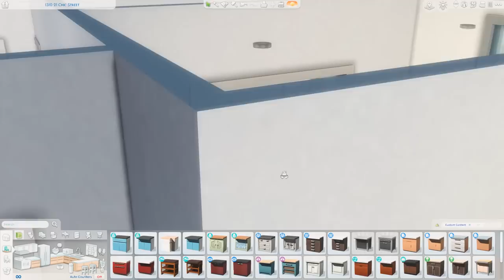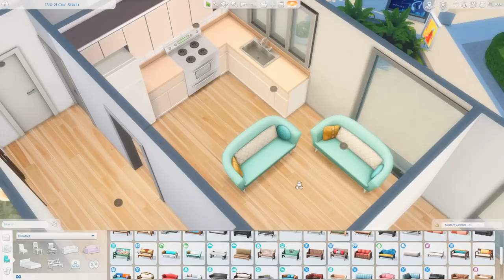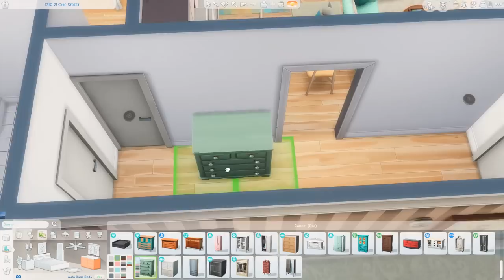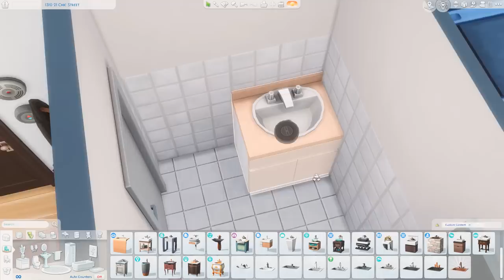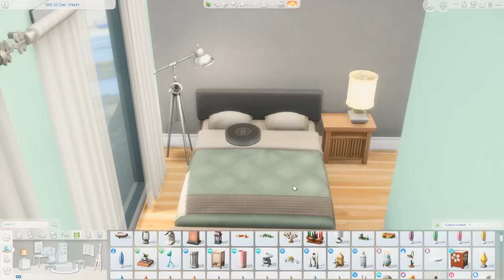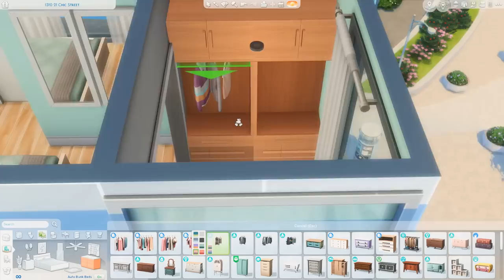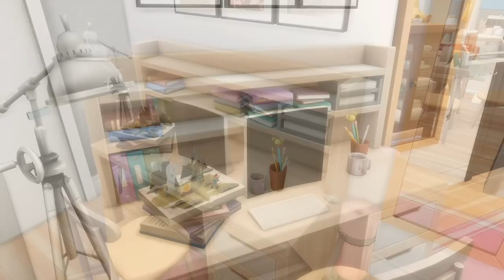Bright Colorful Family Apartment // The Sims 4 Speed Build: Apartment Renovation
I decorated a colorful, bright & cheerful apartment for a small family in The Sims 4!

1310 21 Chic Street
Fashion District, San Myshuno
2 Bed, 1 Bath

Download: Gryphi on the Gallery (Origin ID: Gryphi) – You can also search “MsGryphi”

➤ SAY HI MAYBE?!

➤ FAQ
Q: What is that red shelf / block you are using?
A: It's an awesome CC shelf by picture amoebae that lets you place items at more precise levels
Q: What ReShade preset do you use?

➤ Computer Specs
CPU: AMD Ryzen 5 2600X 6-Core
GPU: NVIDIA GeForce GTX 1660
Motherboard: ASUS TUF B450M-Plus Gaming
RAM: 32GB DDR4
SSD: Samsung 860 EVO 2TB SSD
Hard Drive: Seagate BarraCuda 4TB Internal HDD

➤ Peripherals
Microphone: Rode Podcaster
Camera: Canon EOS Rebel SL2
Lighting: Elgato Key Light (x2)
Stream Deck: Elgato Stream Deck
Headset: JBL Wireless Noise Cancellation

➤ Programs
Streaming: Streamlabs OBS
Recording: NVIDIA GeForce Experience
Thumbnails/Graphics: Photoshop
Editing: Premiere Pro

I hope you enjoyed this video – let me know what else you’d like to see in the comments below!